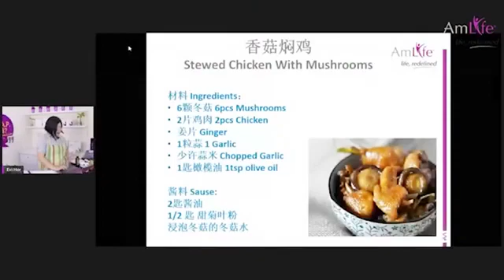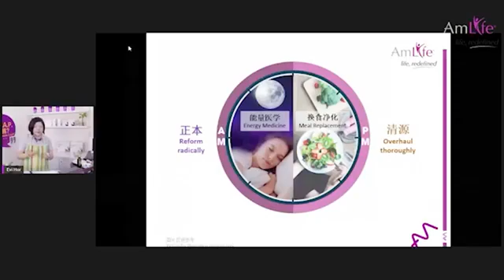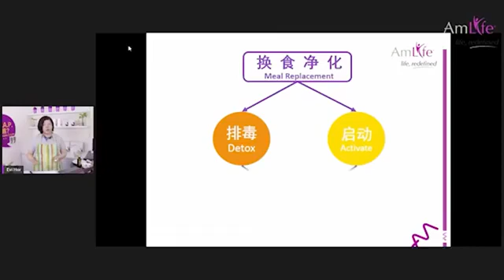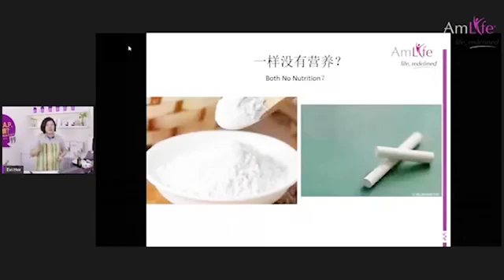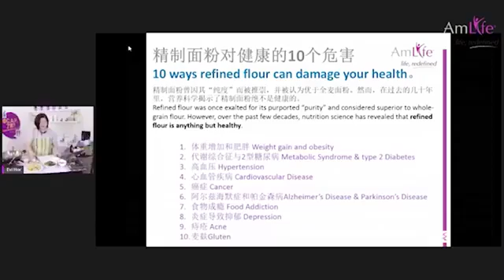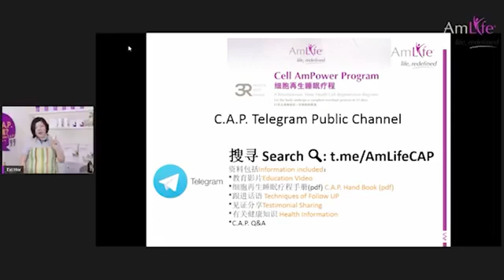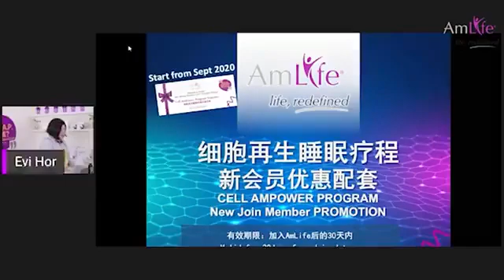细胞睡眠疗程 食谱烹饪示范 3